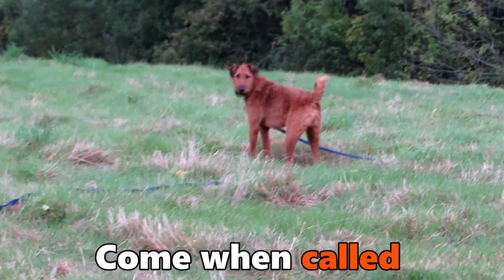Charlie - Irish Terrier - 2 Week Residential Dog Training